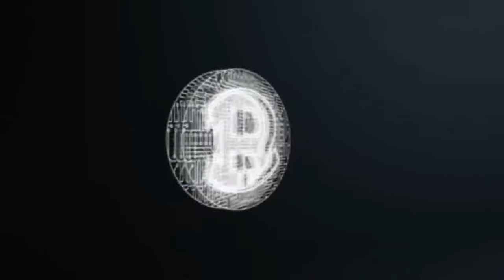TEC HSL Rocket League D1 Quarterfinal Recap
Matchup:

Berlin Brothersvalley vs Forest Hills